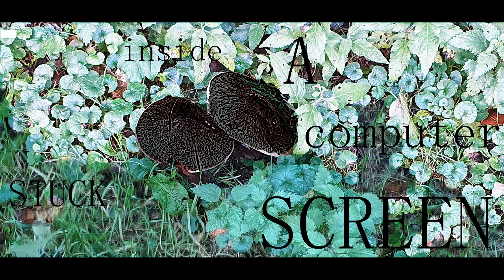Skeleton - Stuck inside a computer screen - (audio)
It's complicated, be free,
breathe.